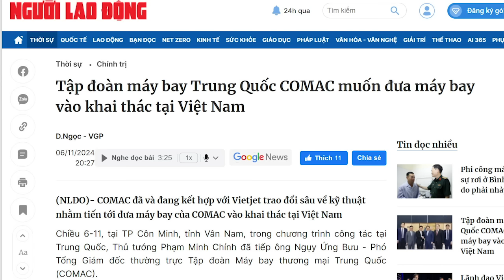Thủ Chính -Thảo VietJet rước chim sắt Tàu, dùng người Việt làm “chuột bạch”!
Khi dùng máy bay của COMAC, hàng khách có quyền tẩy chay vì sinh mạng của mình là quý nhất, không thể để ai đó làm “chuột bạch” cho các nhóm chính trị thượng tầng.
Xem bài chi tiết tại:
Hoặc: